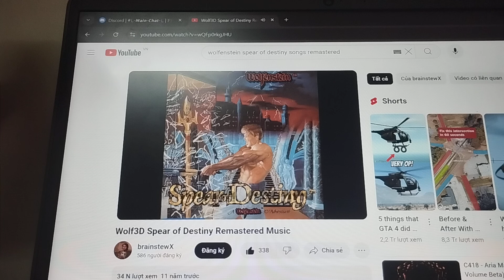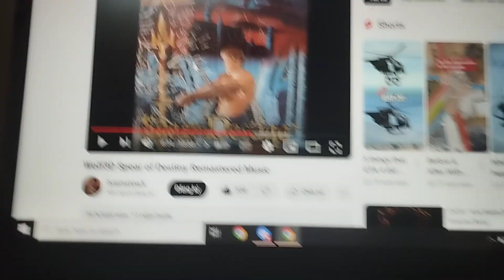GUYS IS MY SPEAKER OKAY? 😭😭😭